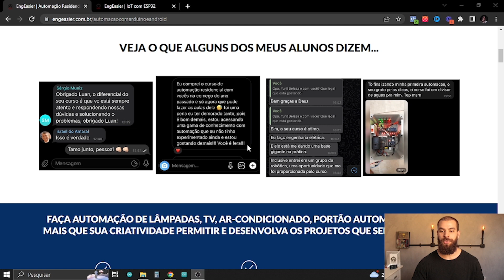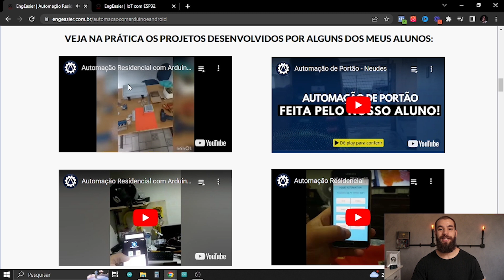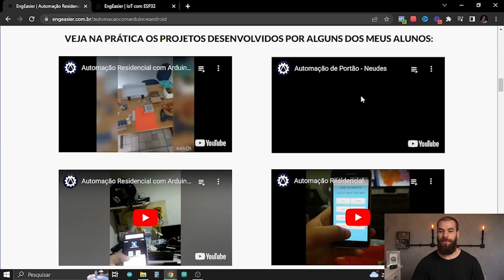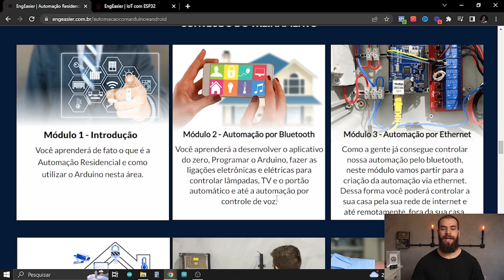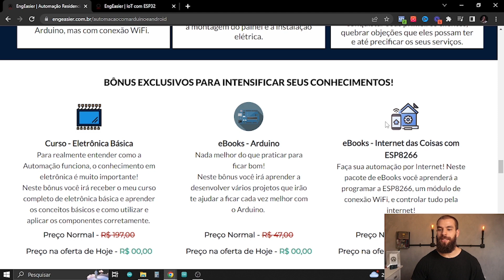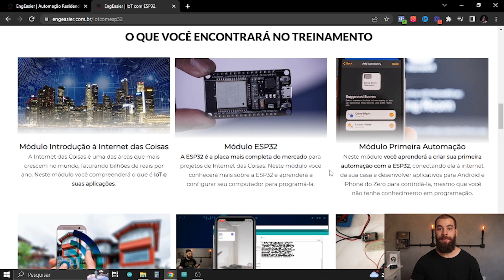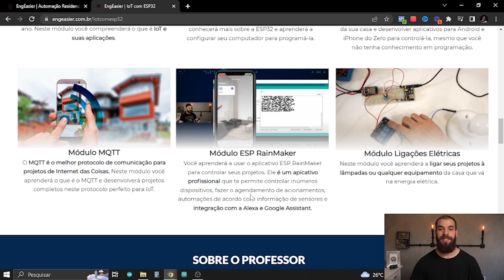OS MELHORES CURSOS DE ARDUINO E ESP32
Neste vídeo eu vou te apresentar aos melhores cursos de Automação Residencial com Arduino e ESP32.